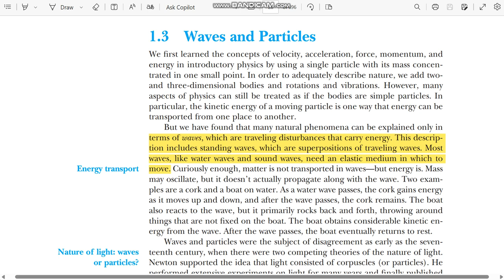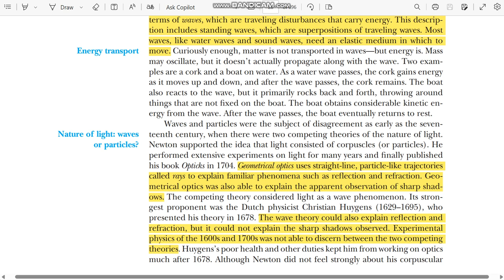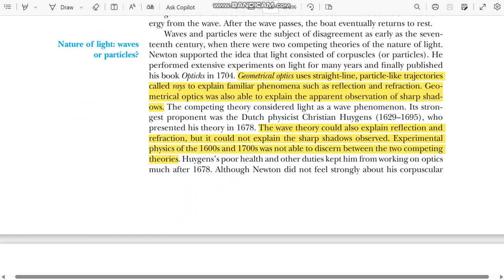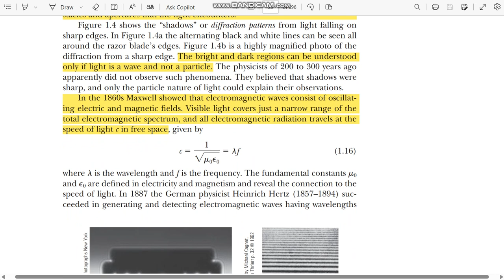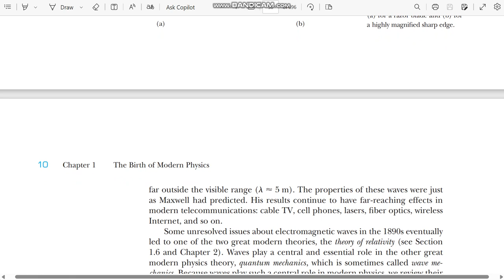Modern Physics Book||Waves and Particles||Nature of light||Young double slit experiment||Optics